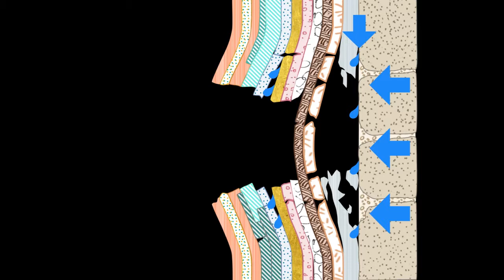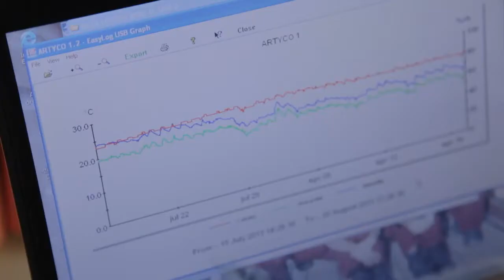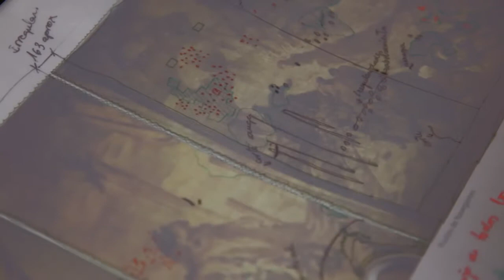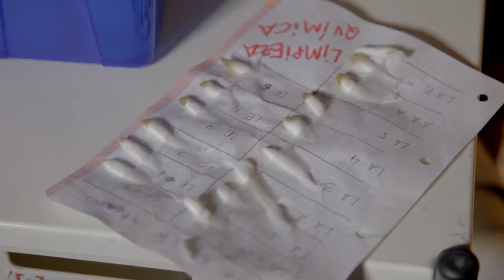Sert´s anatomy: conclusions of the restoration of the canvases | San Telmo Museum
Conservation and restoration of the Sert canvases in San Telmo Museum. 2013. San Sebastian (Basque Country)